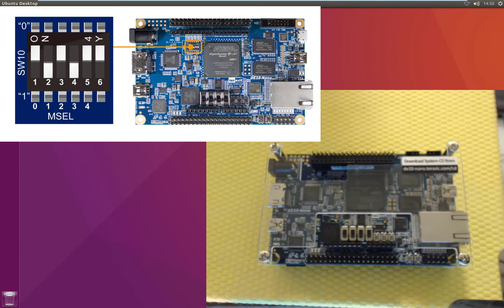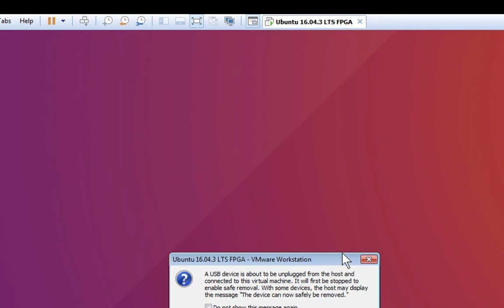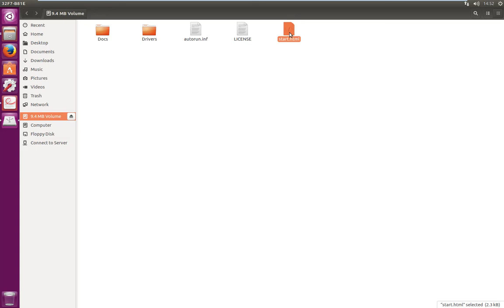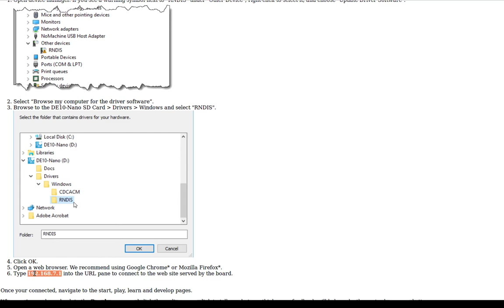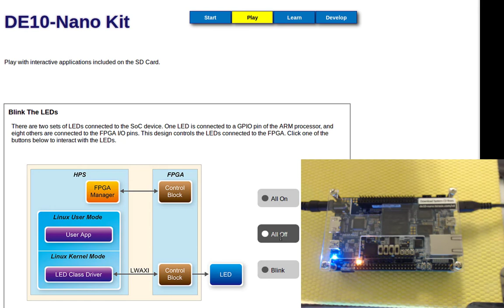DE10-nano The Quickstart Tutorial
This video shows how to set up the TerasIC DE10-nano for use with a Ubuntu Virtual Machine.